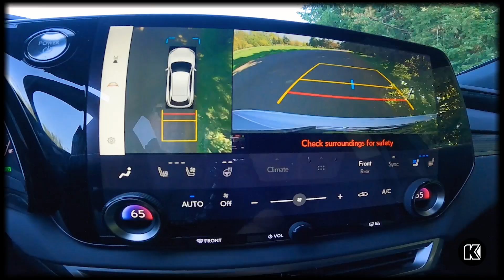Luxury in Motion: 2024 Lexus RX 500h Music Video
Feel the power of a new 2024 Lexus RX 500h. This Lexus sport performance hybrid SUV boasts a 2.4L turbo engine with two electric motors. Enjoy 366 horsepower, 406 lb.-ft. of torque, and an EPA-estimated 28 mpg on the highway. Along with its powerful performance, you can appreciate the interior with its panorama glass roof. See all the great features of the Lexus RX when you stop by our Lexus dealer in Eugene today!